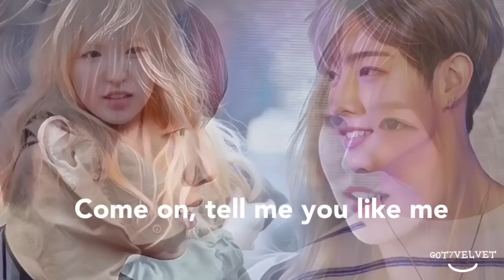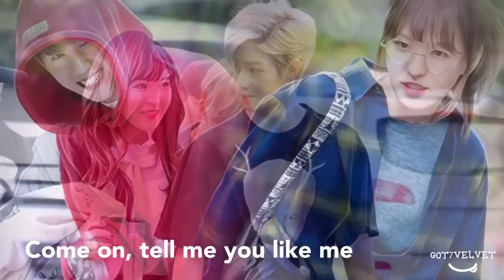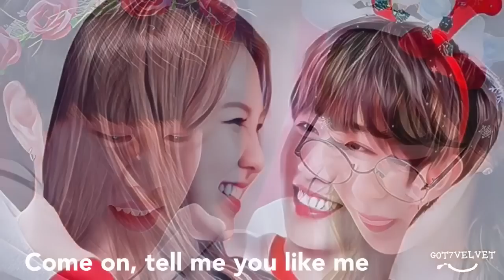[MARKDY] Mark Got7 & Wendy Red Velvet "GOTVELVET"